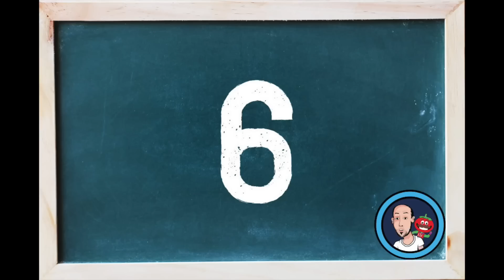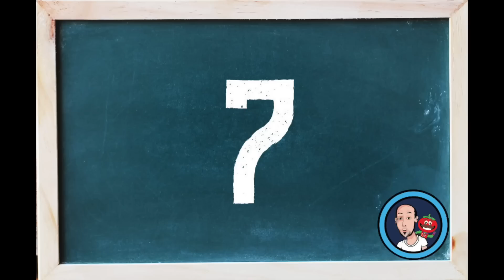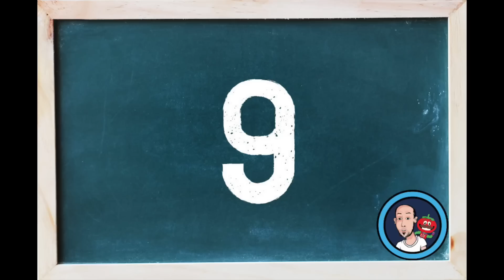MIS NOTAS A LOS JUGADORES DEL REAL MADRID TRAS EL 0-2 EN CÁDIZ | INCREÍBLE RODRYGO Y GRAN NACHO